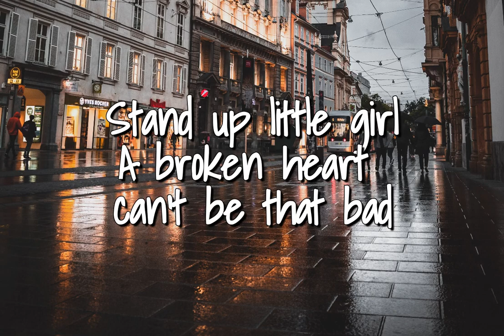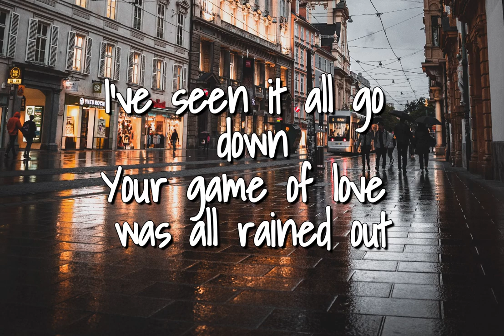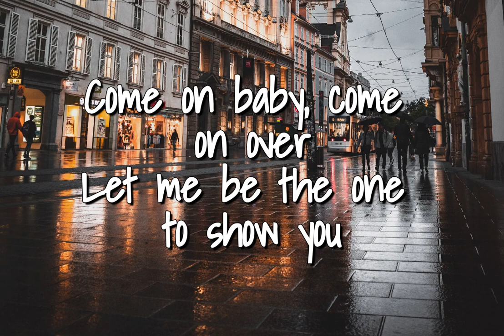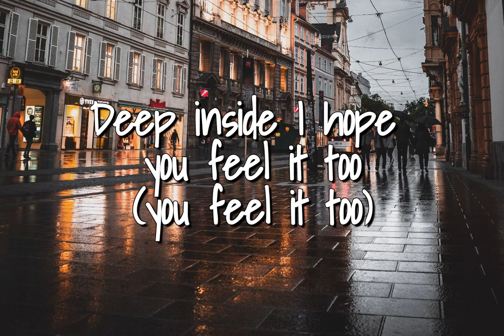To Be With You - Mr. Big (lyrics)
***Photo by Daniel-J-Schwarz on Unsplash

This video may contain content that may not be authorized for use by its owner. I claim NO RIGHT to the song and image/s.